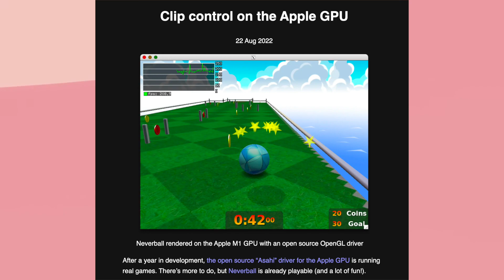Asahi Linux to Have OpenGL Compatible GPU Drivers by the End of the Year!